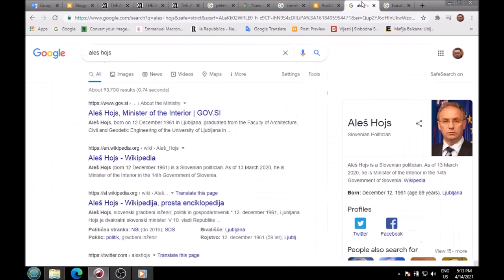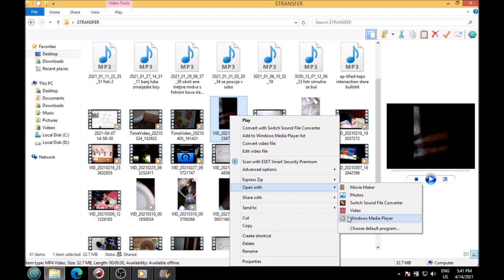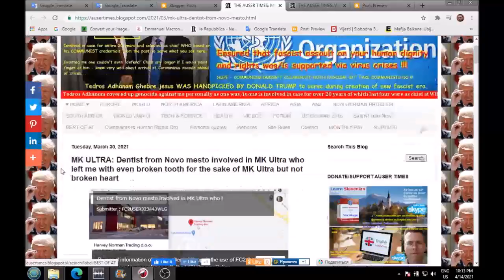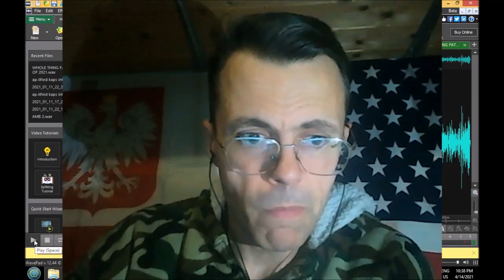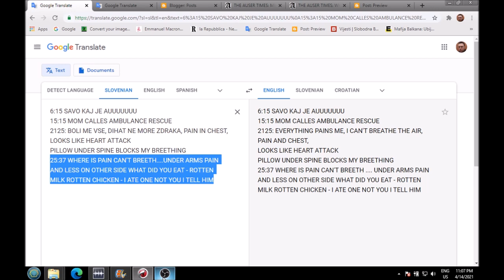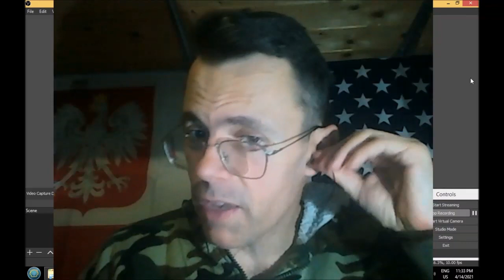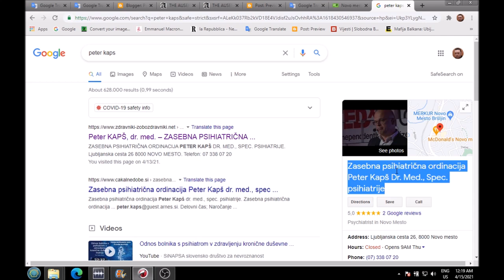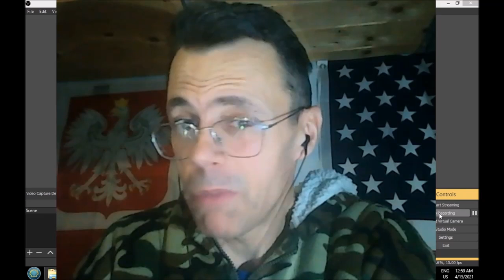Special thanks to psychiatrist Peter Kaps who demonstrated on behalf of Moscow Belgrade on how its d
Special thanks to psychiatrist Peter Kaps who demonstrated on behalf of Moscow Belgrade on how its done as the last resource when rejecting their agenda